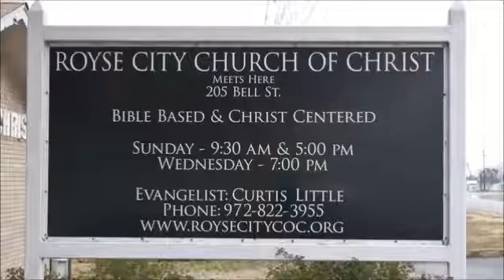2001_02_21_Wed Johnny Ramsey - Numbers